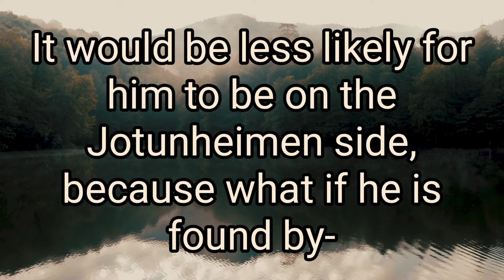Loki's glorious purpose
Ivy shows a little of her research with Loki. I'm sorry it's taking me so long to get these chapters out life is just a little crazy with it being holiday season